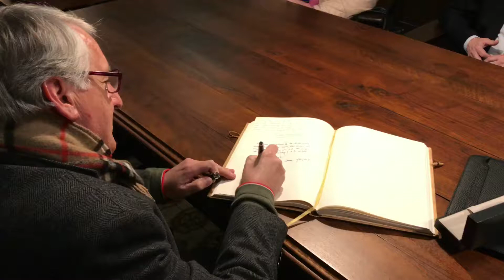Juan Luis Rascón “LA JUSTICIA EN TIEMPOS REVUELTOS”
Conferencia titulada "La justicia en tiempos revueltos" ofrecida por Juan Luis Rascón Ortega, Magistrado de la Audiencia de Córdoba.
En el acto, organizado por el Foro Diálogos Córdoba, han intervenido Amador Jover Moyano, presidente de Córdoba Nuevo Milenio, y José María Muriel de Andrés, miembro de la Junta Directiva del Real Círculo de la Amistad.